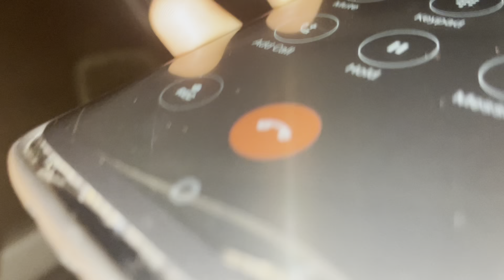School Squad Reunion | Prachi Shemaik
Meeting my school friends after 7 years